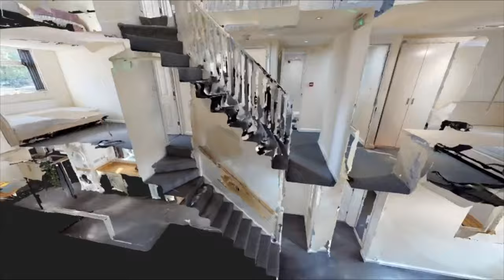Lower Ford Street, City Centre